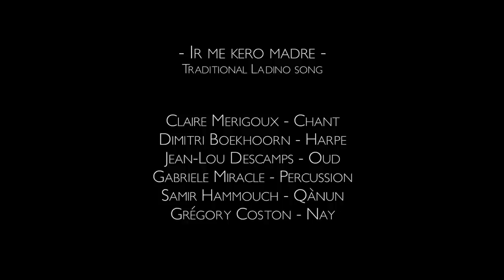ODO Ensemble - Ir Me kero Madre - MESOGEIOS, la Traversée - Le chant des Femmes en Méditerranée.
ODO Ensemble, est une compagnie de recherche, d'interprétation et de création en musique ancienne, traditionnelle et actuelle du monde, en résidence à l'Abbaye de Cluny, dirigée par Claire Merigoux.

ODO Ensemble directed by Claire Merigoux is a "Compagnie" of research, interpretation and creation in Early Music and traditionnal music from around the world.

Extrait de MESOGEIOS, la Traversée

Claire Merigoux, direction, chant
Dimitri Boekhoorn, harpe
Jean-Lou Descamps, oud
Gabriele Miracle, percussions
Samir Hammouch, qànun
Grégory Coston, nay

Enregistré par l'équipe de Shoot'it,  le 28 août 2016 à l'Abbaye de Cluny, Farinier